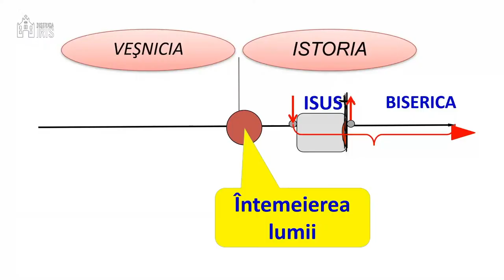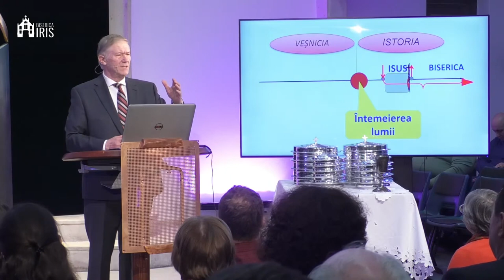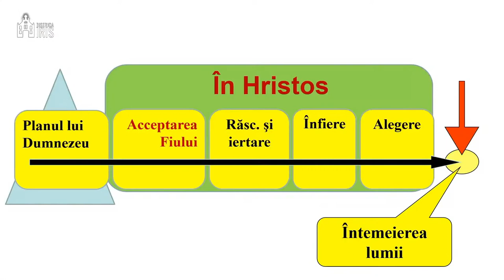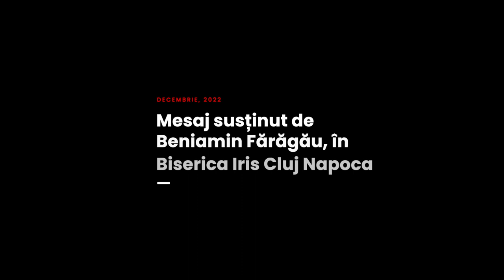Beniamin Fărăgău - Unde e Mielul?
Biserica Iris Cluj Napoca - mesaj rostit de pastorul Beniamin Fărăgău, în data de 4 decembrie 2022. Predici pentru vremuri grele